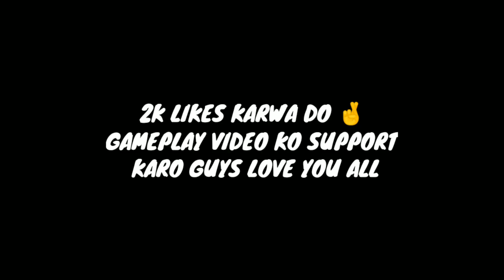MINECRAFT BUT THERE IS ONLY ONE CHUNK !! FUNNY HINDI GAMEPLAY MAP FOR MCPE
•Hello what's up guys welcome back to my 🔻🔻YouTube channel Steve gamer 🔻🔻

SEE TOP POST OR SEARCH YOUR TEXTURE NAME 😎 TO GET DOWNLOAD

stevegamer77
mcpe shaders
Shader
pe 1.15
rtx
shader realistic
mcpe shader 2020
minecraft bedrock
realistic shader
mcpe1.14
shaders mcpe ultra realistic
beautiful skies
mcpe rtx
srtheking
wavy water
top3shader
shaderrealistic
top 10 shaders
minecraftpe
mcpeshader
shadermcpe
mcpe 1.16
ultra shaders
best shaders
shader ultra realistic
seus pe
mcpe shaders
mcpe shader
minecraft
mcpe
rtx
minecraft shaders
minecraft pe
mcpe shader
rtx minecraft